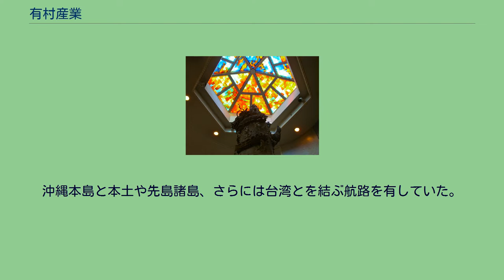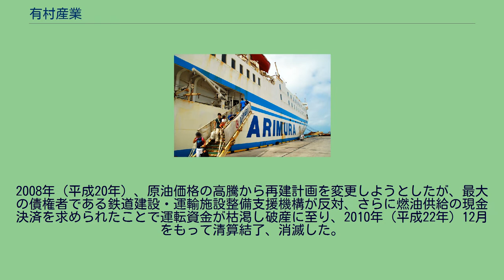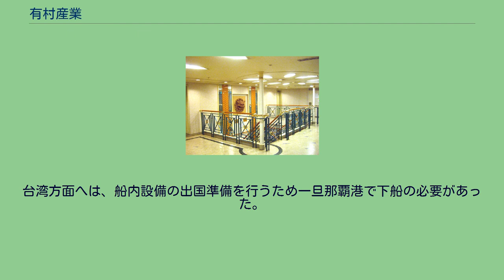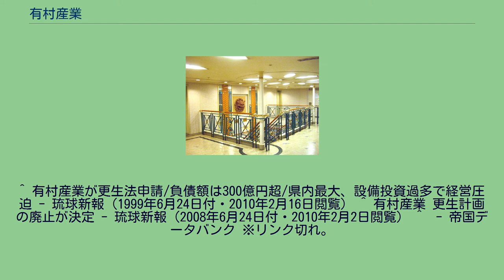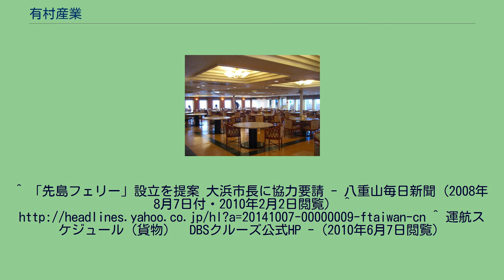有村産業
経営破綻した企業(沖縄県)
クルーズフェリー飛龍21 - 石垣港（2003年9月） 石垣港E岸壁 飛龍のファンネル 有村産業（ありむらさんぎょう）はかって沖縄県那覇市港町に存在した海運会社。
沖縄本島と本土や先島諸島、さらには台湾とを結ぶ航路を有していた。
通称は沖縄カーフェリー。
1950年（昭和25年）11月、与論町出身の有村喬により設立された。
奄美航路を運航するマルエーフェリーとは、創業者同士が親戚関係である。
空路の整備により、1980年代以降は旅客が減少し経営を圧迫していたが、1995年（平成7年）に旅客重視の「クルーズフェリー飛龍」「クルーズフェリー飛龍21」を船舶整備公団（現：鉄道建設・運輸施設整備支援機構）の資金で相次いで就航させる。
他社が旅客扱いを簡素化もしくは廃止する流れに逆らったこの方針は失敗し、1999年（平成11年）に経営破綻した。
オーナー一族の有村家は経営から退き、沖縄電力を中心とした沖縄財界が支援して再建を図った。
2008年（平成20年）、原油価格の高騰から再建計画を変更しようとしたが、最大の債権者である鉄道建設・運輸施設整備支援機構が反対、さらに燃油供給の現金決済を求められたことで運転資金が枯渇し破産に至り、2010年（平成22年）12月をもって清算結了、消滅した。
2008年6月、航路維持のため旧経営陣が中心となり「琉球フェリー」を設立し、45億円の資金を調達してフェリー1隻を競売で買い取り就航させる計画が明らかになった が、資金調達ができず宙に浮いた形となっている。
このほか、琉球海運による救済合併をはじめ、いくつかの航路再建案が示された が、いずれも実現することはなく、所有していた全ての船舶が売却されて再開の道は断たれた。
有村産業の破綻で沖縄本島と台湾との旅客航路が途絶えたが、フェリー航路の開設は現在も実現していない。
2014年10月7日には台湾の華岡グループが花蓮と石垣島を結ぶ貨客船の運航を計画している事を発表している。
以下は破産前に運航していた航路である。
台湾方面へは、船内設備の出国準備を行うため一旦那覇港で下船の必要があった。
2008年の運航休止（事実上の廃止）により、宮古列島、八重山列島、及びこれら2列島以外の地域の相互間を結ぶ定期旅客航路は全て消滅したため、原則航空路線での移動が必須となっている。
^ 有村産業が更生法申請/負債額は300億円超/県内最大、設備投資過多で経営圧迫 - 琉球新報（1999年6月24日付・2010年2月16日閲覧） ^ 有村産業 更生計画の廃止が決定 - 琉球新報（2008年6月24日付・2010年2月2日閲覧） ^  - 帝国データバンク ※リンク切れ。
^ a b 内航海運新聞（2009年11月23日付） ※参考：「内航海運新聞」ニューストピックス ^ a b 内航海運新聞（2009年12月21日付） ※参考：「内航海運新聞」ニューストピックス ^ a b マルエーフェリー 東京-沖縄航路を3月再開へ - 南日本新聞（2010年2月2日付・同日閲覧） ^ 1隻運航プランを発表 琉球フェリー設立準備委 - 八重山毎日新聞（2008年7月9日付・2010年2月2日閲覧）
^ 「先島フェリー」設立を提案 大浜市長に協力要請 - 八重山毎日新聞（2008年8月7日付・2010年2月2日閲覧） ^ ^ 運航スケジュール（貨物）　DBSクルーズ公式HP -（2010年6月7日閲覧）